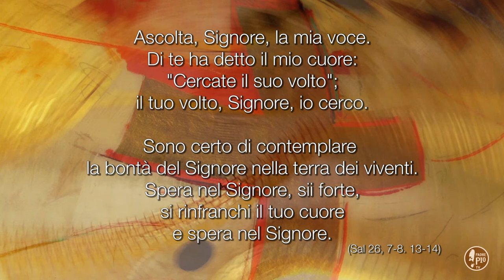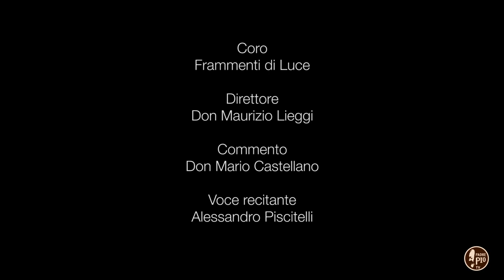Dalla Quaresima alla Pasqua. Meditazione con Arte.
A cura di Frammenti di Luce.
Seconda settimana

Il sabato alle 19.25 e la domenica alle 9.45 su Padre Pio Tv